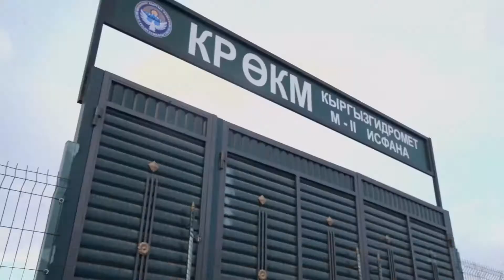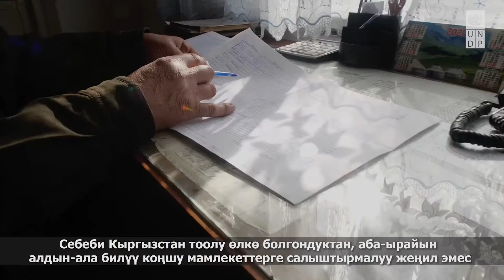Автоматтык метеостанциялардын ролу жана мааниси жөнүндө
О роли и важности автоматических метеостанций.

The role and importance of automatic weather stations.